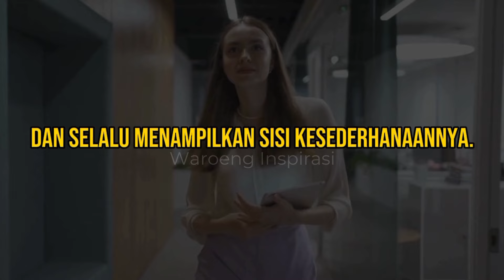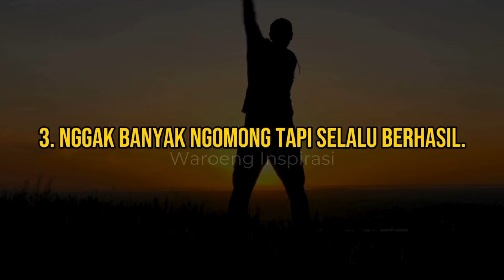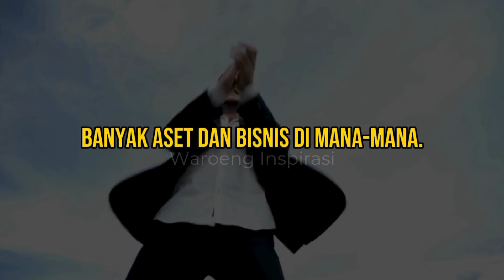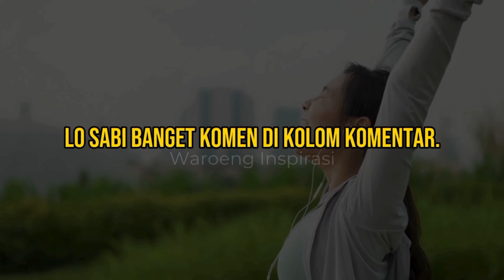5 Tipe orang yang terlihat SEDERHANA & BIASA SAJA tapi aslinya sangat BERBAHAYA!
5 Tipe orang yang terlihat SEDERHANA & BIASA SAJA tapi aslinya sangat BERBAHAYA!

Lo pernah ga sih ketemu sama seseorang yang keliatannya sederhana dan biasa aja tapi pada kenyataannya mereka sebenarnya adalah orang yang patut diperhitungkan dan berbahaya. Memang jika dilihat sekilas orang dengan tipikal seperti ini ga membuat lo terpukau ataupun takjub. Namun, jika lo melihat lebih jeli dan dekat dengan mereka, pasti lo akan diam dan tidak bisa berkata apa-apa alias takjub dengan pencapaian yang mereka punya. So, tipe orang seperti apa saja yang keliatannya sederhana namun aslinya sangat berbahaya?jawabannya sudah dirangkum pada video di atas.